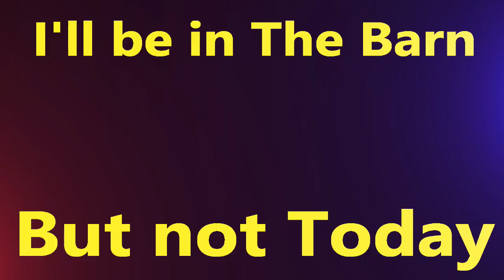Cleaning up Bronco 2 Frame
Doing a little house cleaning on the the Bronco II Project